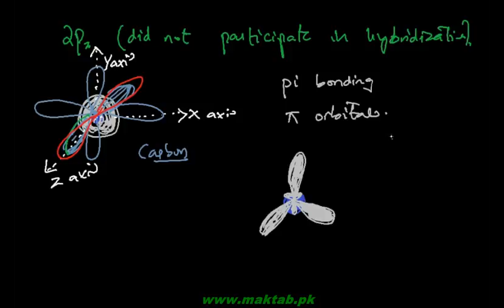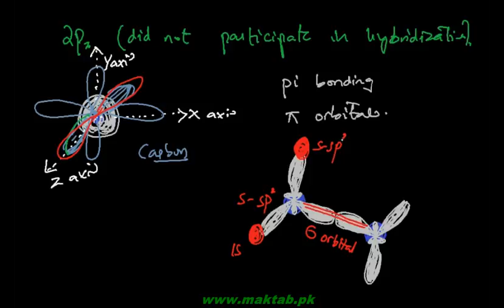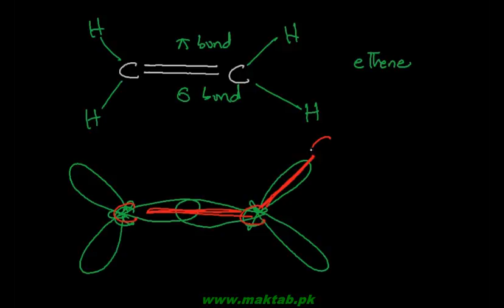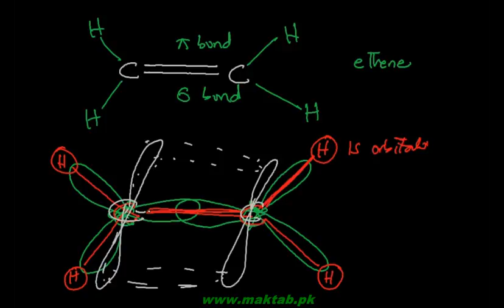FSc Chemistry Book2, CH 7, LEC 17: Sp2 Hybridization and Pi Orbitals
This video lecture from Fundamental Principles of Organic Chemistry  (F.Sc. second year Chemistry) covers sp2 mode of hybridization in hydrocarbons particularly where one s orbital and two p orbitals hybridize to form 3 sp2 degenerate hybrid orbitals with a trigonal planar geometry. Pi Bond is formed between the un-hybridized orbitals with an overlap perpendicular to the line joining the two nuclei. Pi bond is weaker than sigma bond. Find more e-learning material and educational video lectures in Urdu at maktab.pk. These videos are free to use for promotional and commercial purpose by keeping the credits to Maktab.